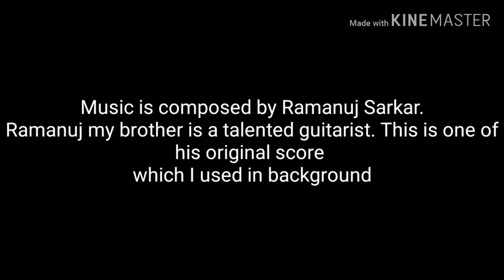Watercolor: Mud house 1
A simple demo of painting a village house using watercolor. Using Indian handmade paper how a village scene can be drawn...this is a step by step demo of that for beginners.
Music courtesy : Ramanuj Sarkar